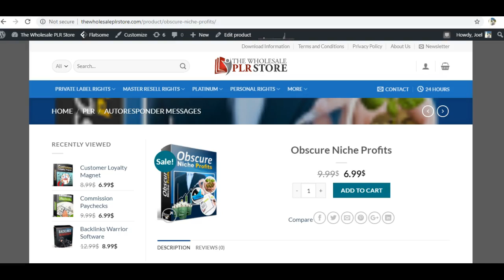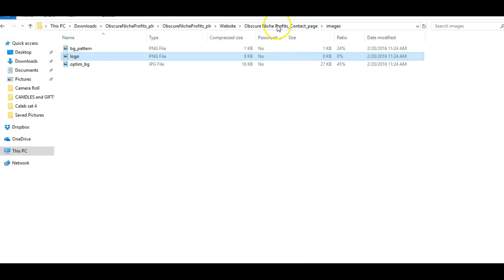Obscure Niche Profits - The Wholesale PLR Store Preview